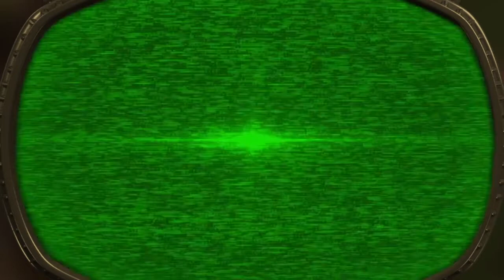PVZ GW2, General supremo gameplay, nothing special